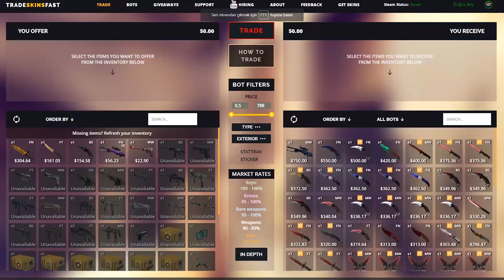EN GEREKSİZ SİLAHLAR İLE VS ATTIK (CS:GO)